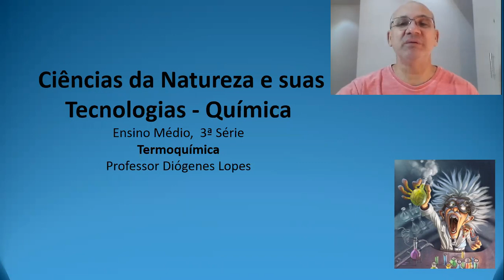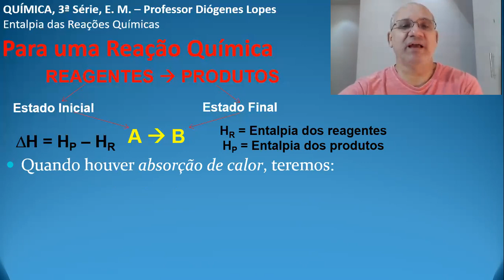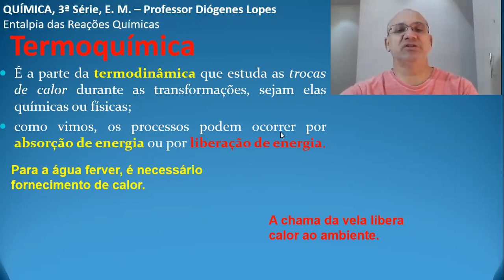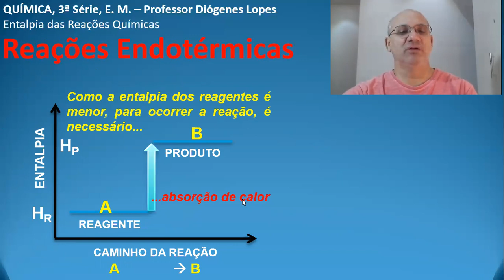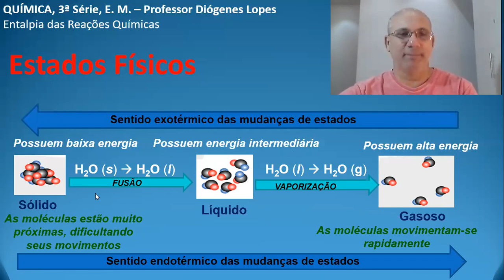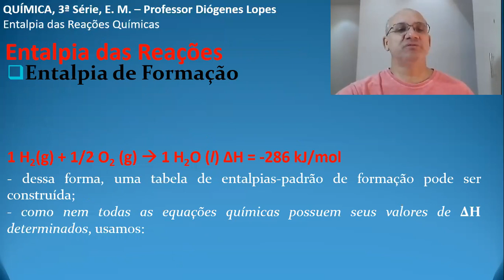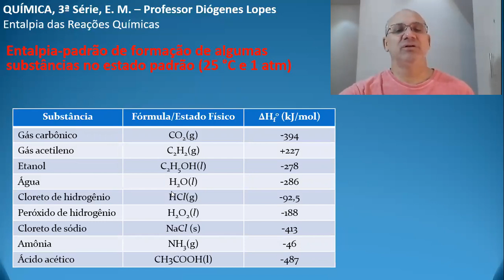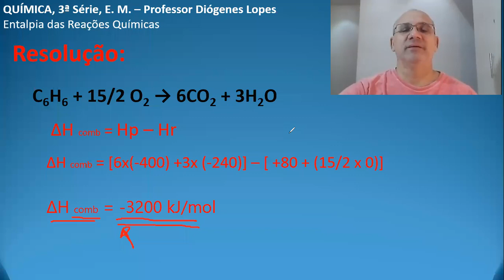Aula 28 de Química II - 3ª Série E.M. - Professor Diógenes Lopes